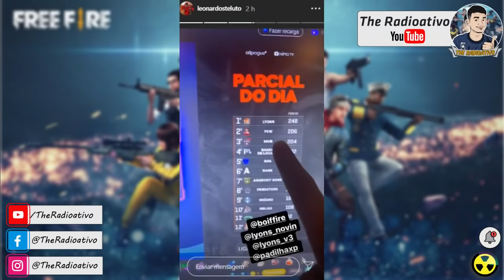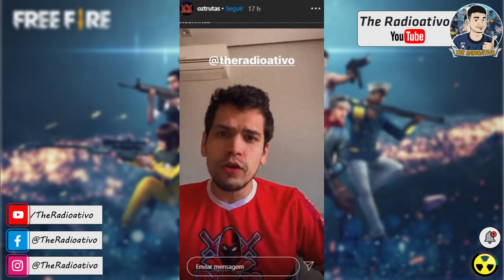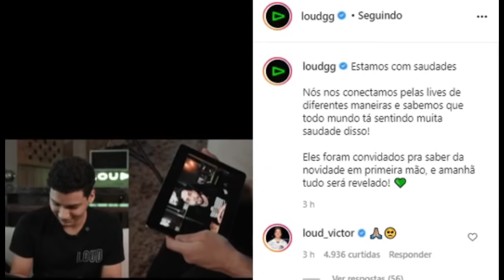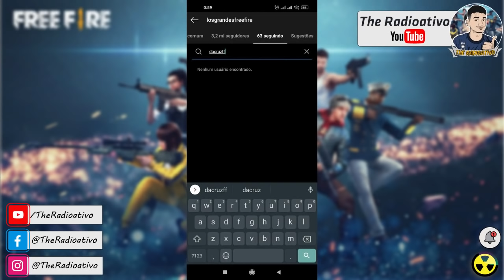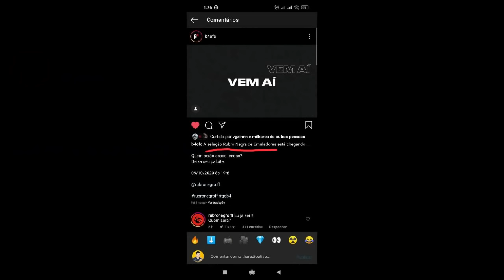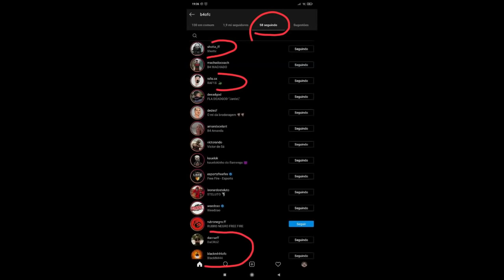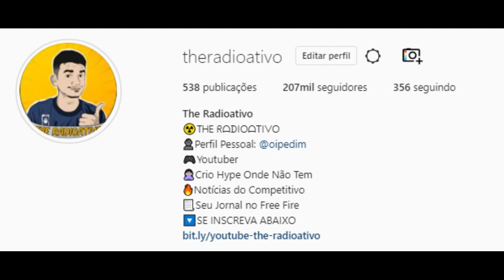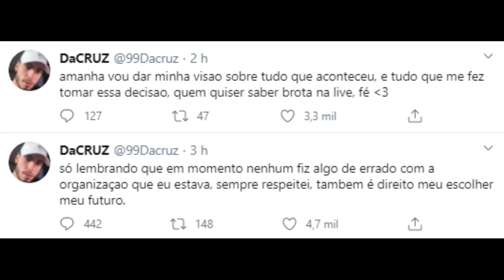EVIDENCIAS EMULADOR B4 ! DESABAFO SAIDA do DACRUZ ! LOUDTV é OFICIAL ? LOS COMPRAR VAGA SERIE A ?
🔴EVIDENCIAS EMULADOR B4 ! DESABAFO SAIDA do DACRUZ ! LOUDTV é OFICIAL ? LOS COMPRAR VAGA SERIE A ? Todas as novidades do FREE FIRE as MELHORES NOTICIAS de FREE FIRE !